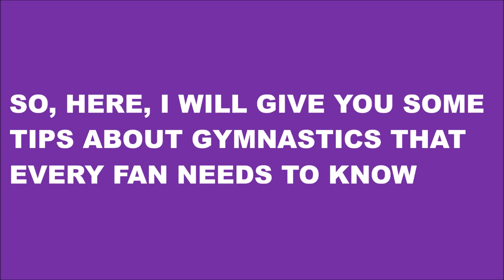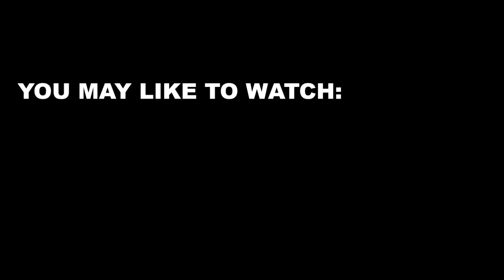Some Hard Upgrades Gymnasts Have Been Training, Pt. 31